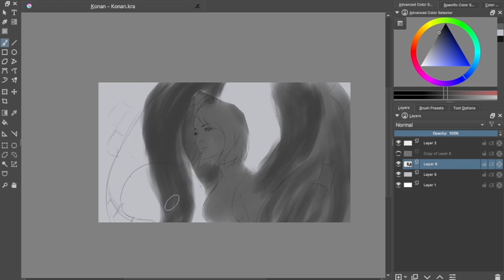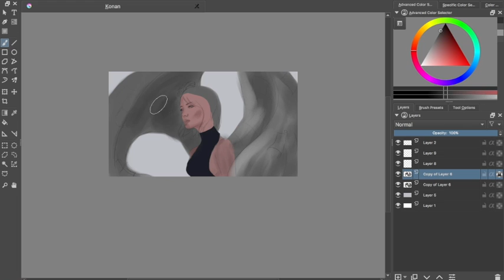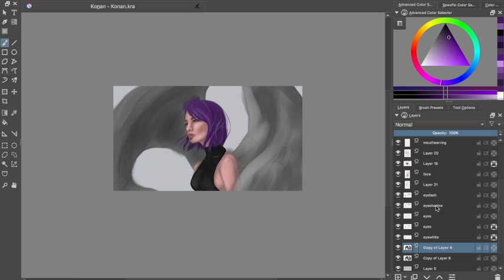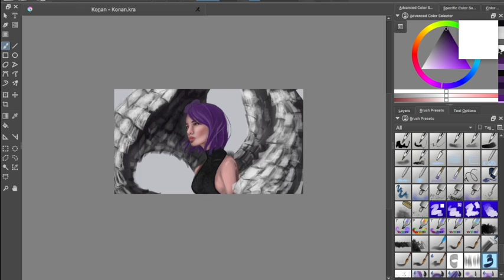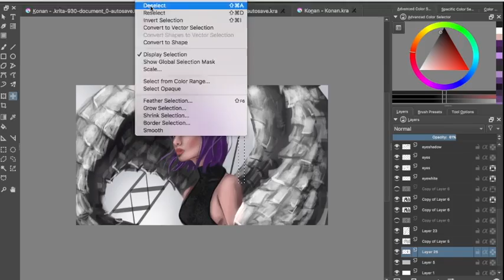KONAN Speedpaint [KRITA]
Character: KONAN - NARUTO SHIPPUDEN

This video and art painting process was purely fanart, I DO NOT own the character. Just so ya know, it's from the anime "Naruto Shippuden" in case you don't know. 0_0

USE: KRITA, WACOM INTUOUS, iMOVIE

For more:-

Commissions request? Then, please:-